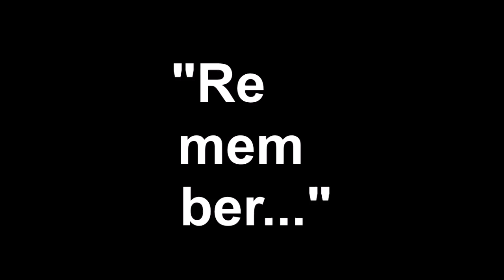Tempo d'la Balle - "Remember..."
"Remember..." Concert jonglé par Tempo d'la Balle.